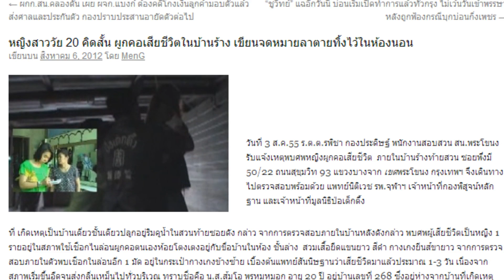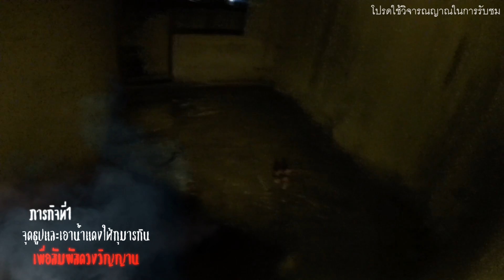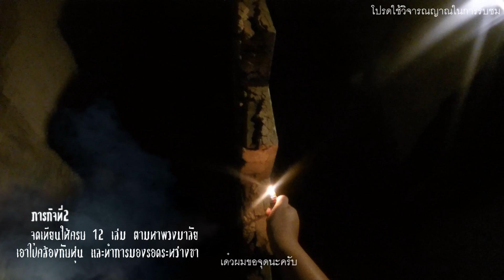ทีมงาน XSHOT ล่าท้าผี..ลองของจริงที่บ้านร้าง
ลองของจริง !!! ... กับทีมงาน Xshot ลงพื้นที่บ้านร้าง ทำภารกิจสุดเสียว ท้าทายสิ่งที่มองไม่เห็น จะเป็นยังไงนั้น ชมได้ในคลิปเลย